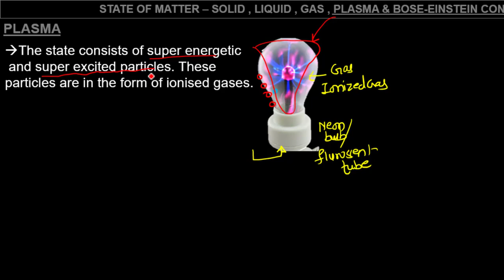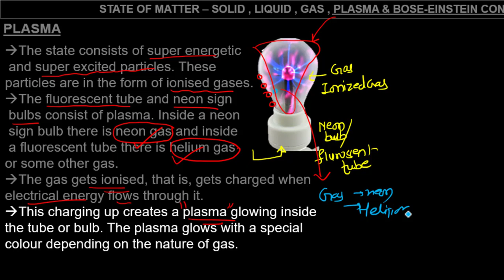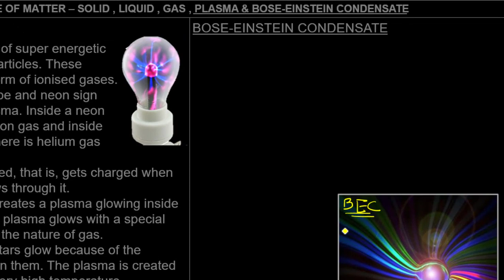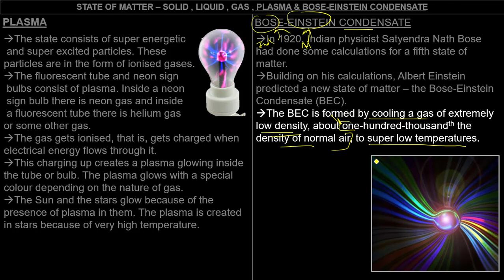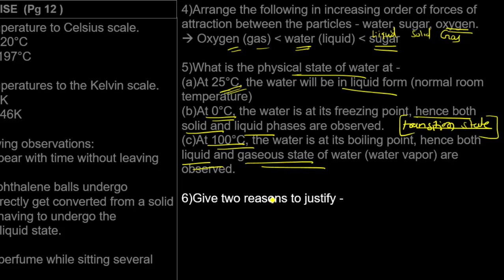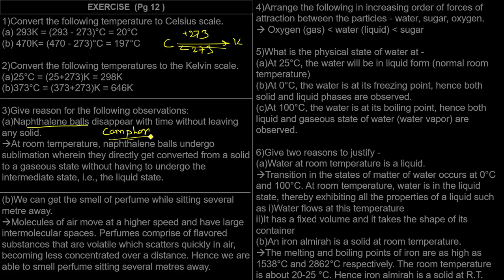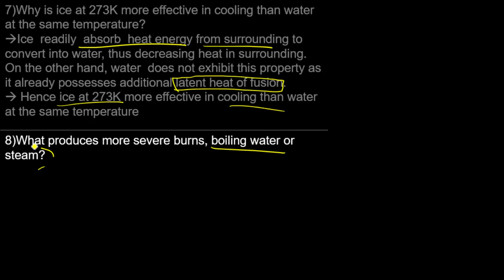Student First Hinganghat | 9.1 Science Matters In Our Surroundings - Part 7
Plz watch the video lecture in min 480p video quality